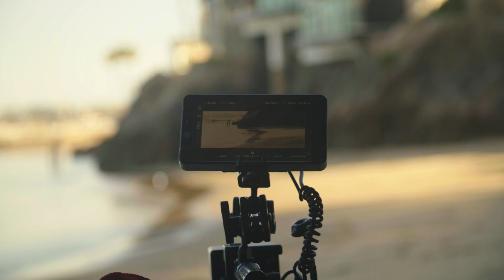JESUS REVOLUTION - B-Roll #3 (2023)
PLOT: The true story of a national spiritual awakening in the early 1970's and its origins within a community of teenage hippies in Southern California.

RELEASE DATE: February 24, 2023 (USA)
GENRE: Drama
STARS: Kimberly Williams-Paisley, Kelsey Grammer